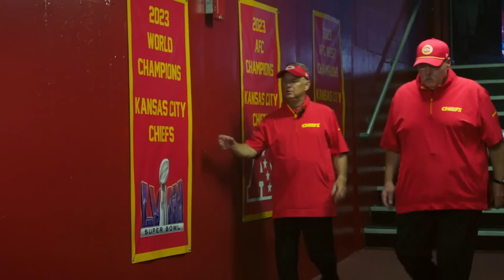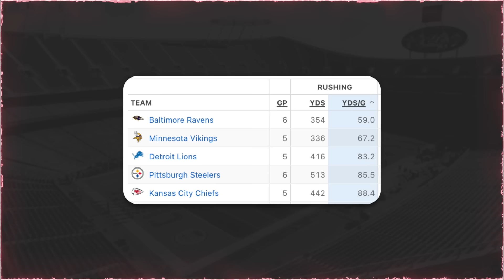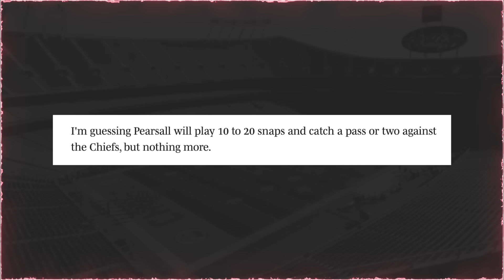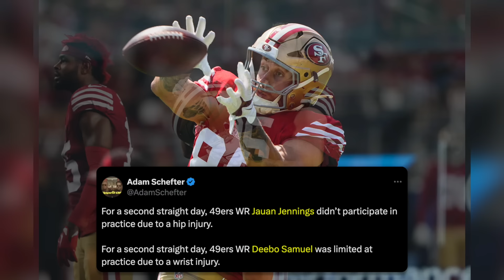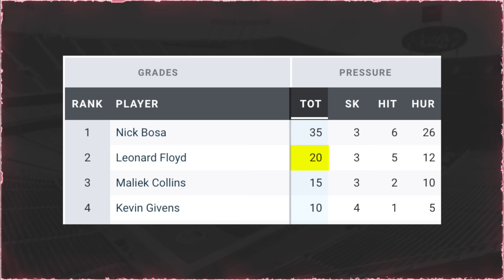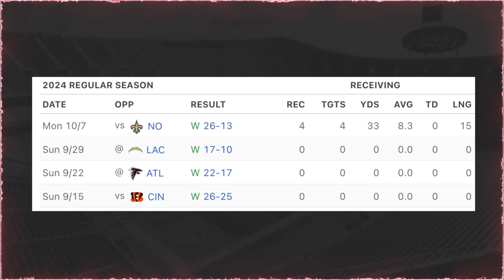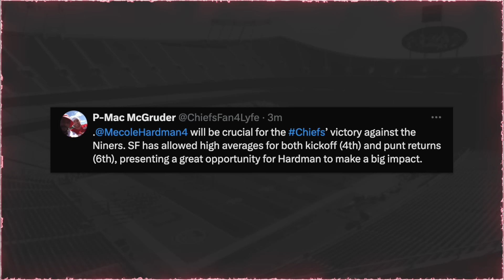An underrated player has a chance to SHINE vs 49ers… JuJu Questionable and more news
🕐 TIME STAMPS 🕐
0:00 - 49ers at .500
2:29 - Banged up players
3:23 - Stopping the run
4:52 - Watch out for Kittle
5:56 - Pearsall’s Debut
6:47 - Purdy is firing
7:36 - Special Teams struggles
8:06 - KC vs SF Pick’Ems
9:54 - Kareem should feast
10:43 - CEH playing?
11:30 - Tackles vs Bosa
12:52 - Kelce SZN
13:38 - JuJu injured?
15:36 - Breakout WR?
17:19 - Biggest thing to watch
18:39 - Score Prediction

5 questions surrounding the week 7 matchup vs the 49ers
What’s changed for each team since Super Bowl 58

Cole DeRuse
705-B SE Melody Ln #218
Lee's Summit, MO 64063

ABOUT ME:
My name is Cole DeRuse, a life long Chiefs fan born, raised and still live in the Kansas City area. I made this channel never expecting the growth, but here we are so LFG! I cover all things Kansas City Chiefs on this channel: Breaking news, short form content, livestreams, play by play live reactions during games, previews, injury reports, along with my analysis and thoughts.